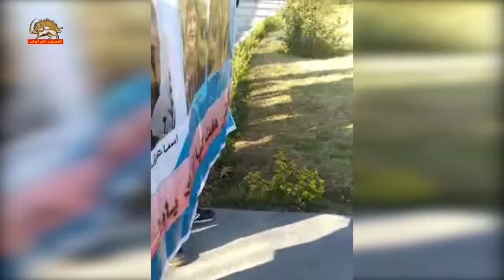کارگران فولاد اهواز کفن پوشند، حمایت راننده ها از کارگران فولاد اهواز